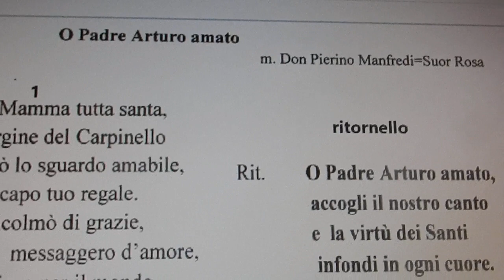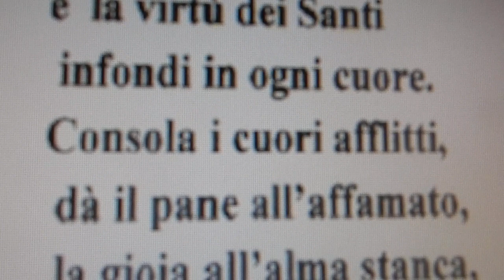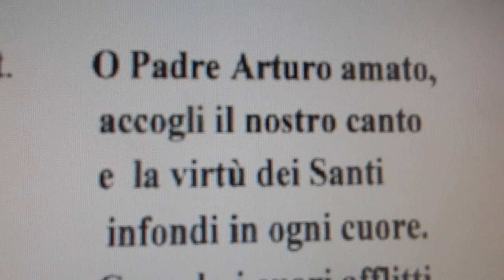O Padre Arturo Amato versi di Ariosto P.Musica di Pierino Manfredi e suor Rosa